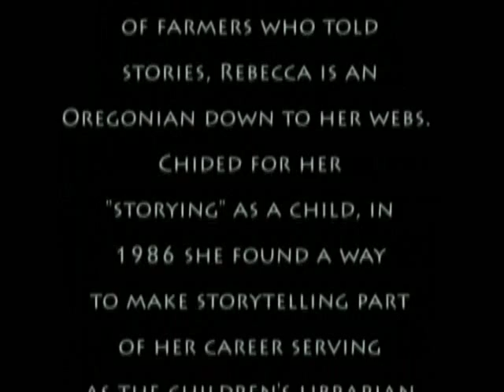The Peddlar of Ballaghaderreen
Rebecca Storyweaver tells an Irish tale about a peddlar, from the book "The Way of the Storyteller" by Ruth Sawyer.